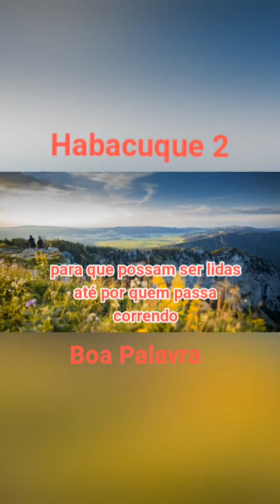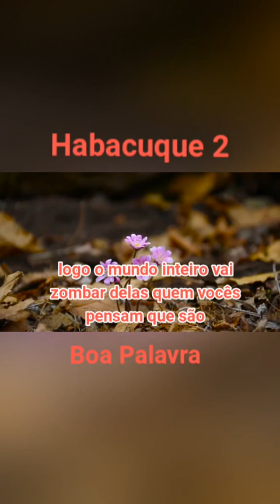24 de dezembro de 2022